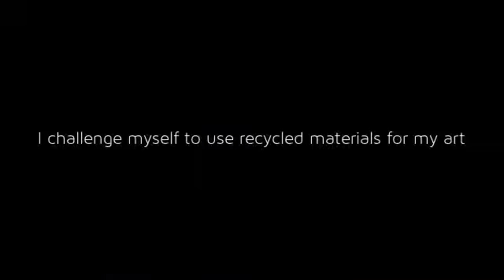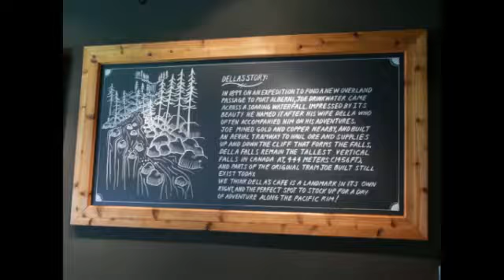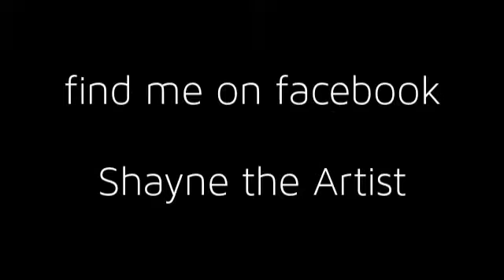Shayne Lloyd - artist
artistic profile video